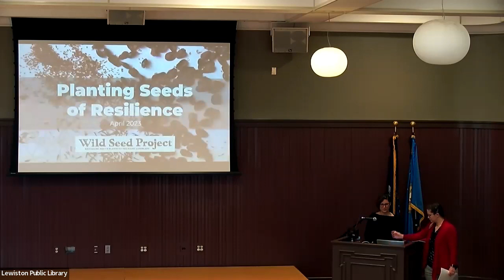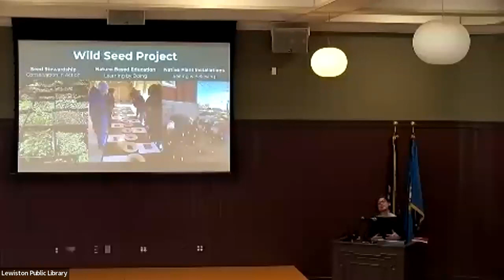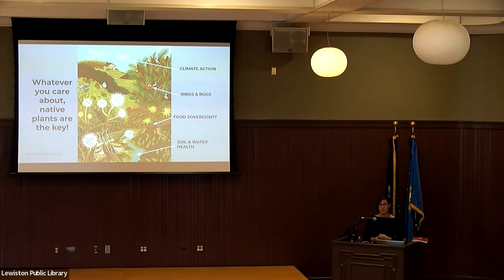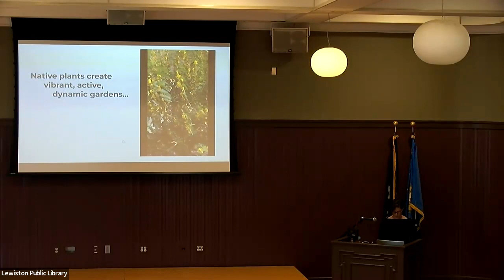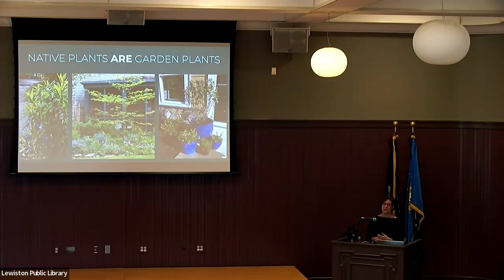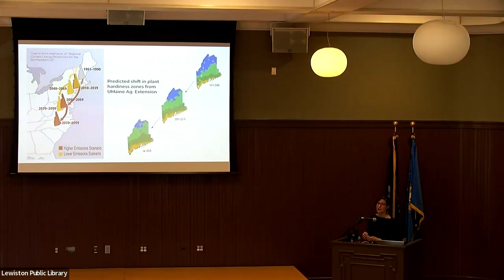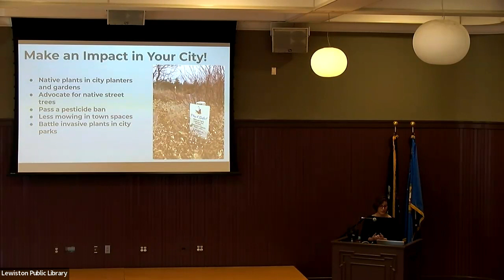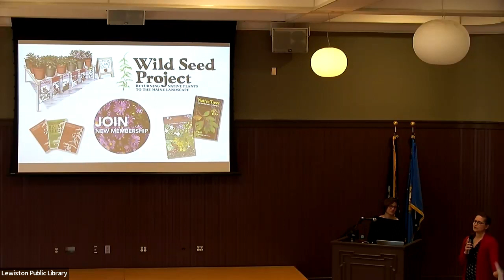April GFF 2023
Thursday, April 20, 12:00 PM – 1:00 PM, Callahan Hall, Lewiston Public Library: Great Falls Forum With Andrea Berry
In her Great Falls Forum talk, Andrea Berry of the Wild Seed Project will discuss the “how-to’s” of conservation through community, including tangible actions that everyone can take in order to reestablish resilient landscapes in the places we live, work, and play.
Free. Bring your bag lunch. The Zoom link will be posted to the Library website and Facebook prior to the event.